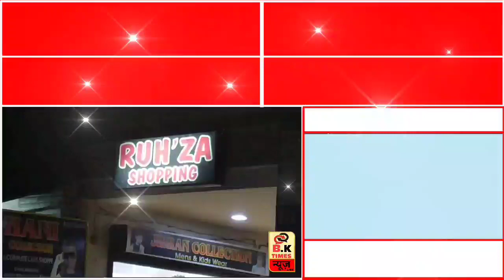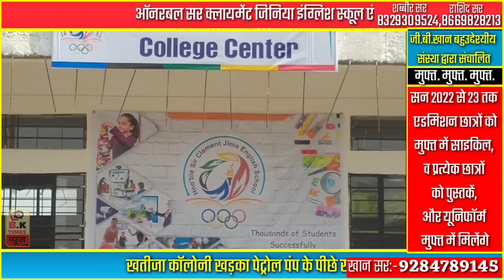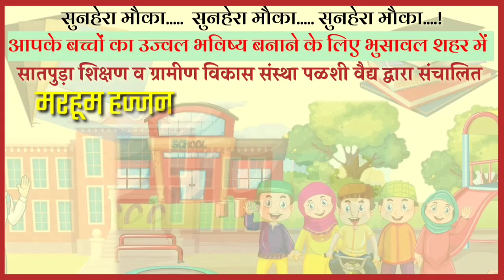भुसावल: में 200 गरीब परिवार तक पहुंचा Ramzan Kit Relief | अकबर शेख सर का रहा सहयोग!